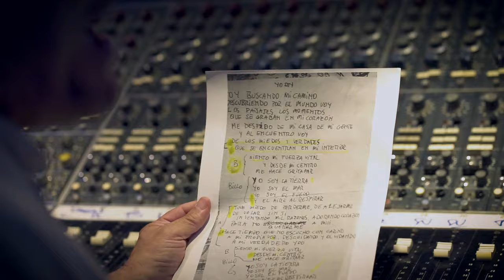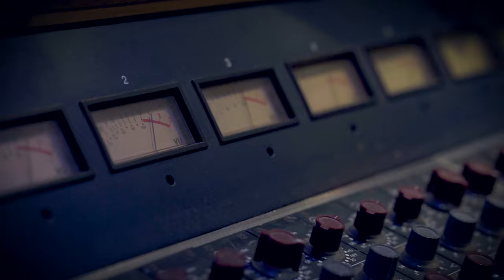SOY de Patricia Kraus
Letra, música y voz: Patricia Kraus
Piano: Gherardo Catanzaro
Contrabajo y coros: Yrvis Mendez
Batería: Antonio Pax
Feat Flauta: Carmen Vela
Feat Voz: Paco Ortega